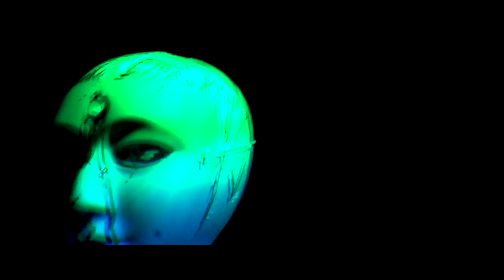Made For Murder - Joey Kemmit and Ravnic